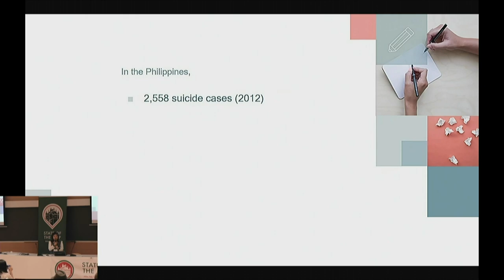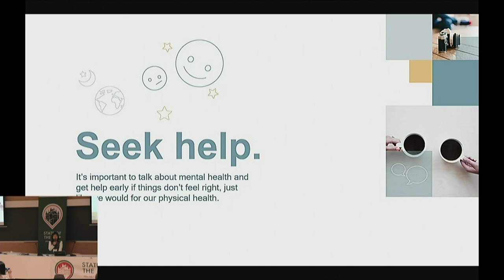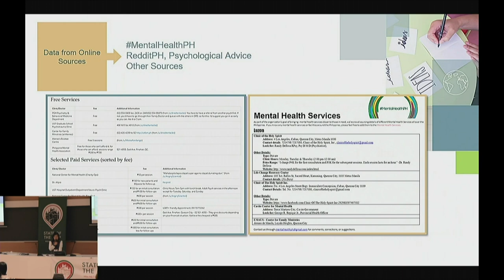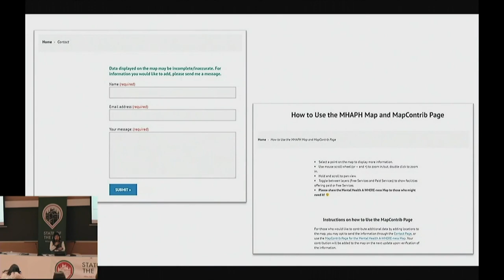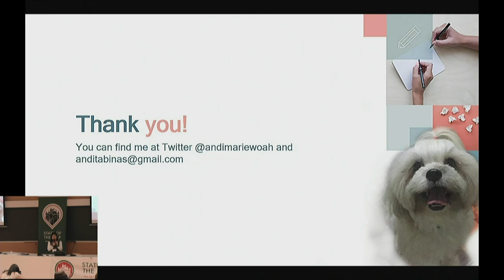Mental Health A-WHERE-ness PH: Mapping mental health resources in the Philippines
Sandra Tabinas, State of the Map 2018

The session will be about mental health care in the Philippines and the services available to individuals suffering from mental health issues in the country. I hope to introduce the map I have made for this cause which I called "Mental Health A-WHERE-ness PH". This map shows the locations of free and paid mental health facilities and services that offer help to people with depression, anxiety, drug and alcohol dependency, etc. I also hope that through this map, which could show the reality of how the Philippines fares in mental health care, those who have the power and the means to help teach mental health awareness and improve services in the country may be made aware of this situation.